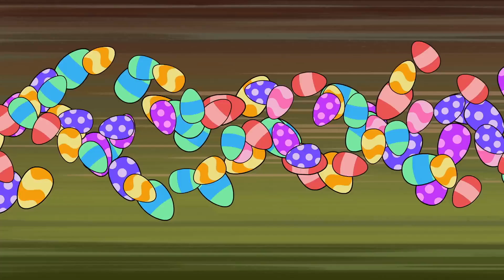Woody Woodpecker 2018 | Funny Woody Woodpecker Moments Compilation | BRAND NEW! | Kids Movies